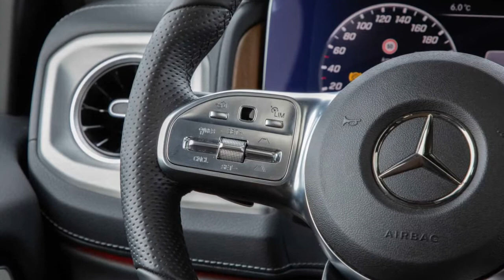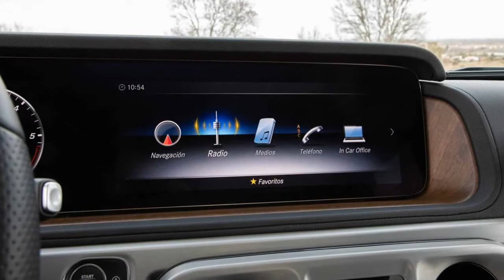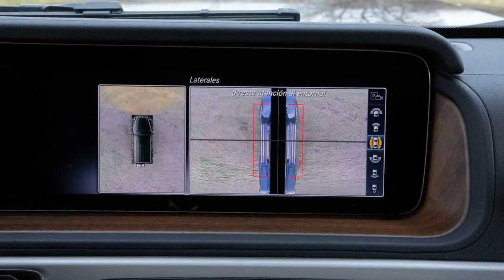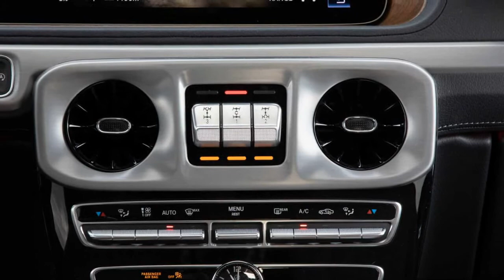2020 Mercedes-Benz G 350 d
Mercedes-Benz G 350 d 2020, prueba del Panzer germano

¡Cómo ha mejorado sobre asfalto el todoterreno alemán!
Algunos todavía no saben lo que hay que agradecer al sha de Persia (Irán) de los años 70 cuando planteó a Mercedes-Benz la creación de un todoterreno imparable para nutrir a su ejército. El Clase G se hizo realidad en 1979 y, desde entonces, nadie ha conseguido arrebatarle el título honorífico de ser el mejor 4x4 del mundo.
La última entrega del vehículo, con cambios realmente profundos, no pierde ni un ápice de capacidad en el campo y mejora notablemente su adaptación al asfalto. Lo podrás comprobar en esta prueba de la versión G 350 d 2020, la de acceso a la gama, con un motor turbodiésel de 286 CV...